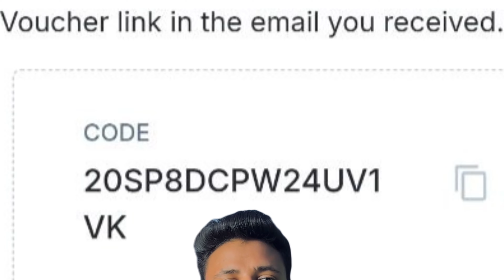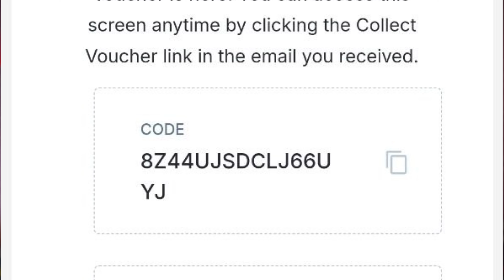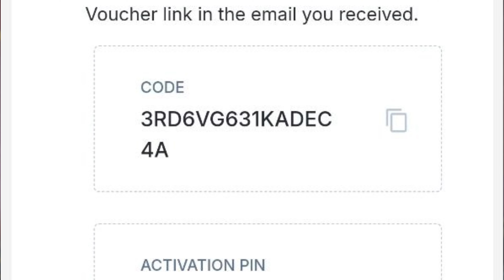₹500 Redeem Code Today | Free Redeem Codes Today Free Fire | Free Diamonds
MY MIC =
MY RINGLIGHT =
MY TRIPOD =
MY RINGLIGHT STAND =

1.Garena Free Fire Indonesia Live
2.Garena Free Fire Brazil Live
3.Garena Free Fire Brasil Live
4.Garena Free Fire India Live
5.Garena Free Fire Singapore Live
6.Garena Free Fire Thailand Live

Additional Quaries :
1) Free redeem code
2) Free redeem code app
3) play store gift card
4) google play gift card
5) google play redeem code
6) free fire free redeem code
7) how to get free redeem code
8) free redeem code website
9) free redeem code today
10) free redeem code apps
11) Free weekly membership in free fire
12) free monthly membership in free fire

redeem code
sumo gaming
total gaming